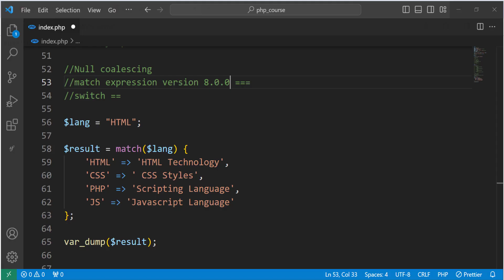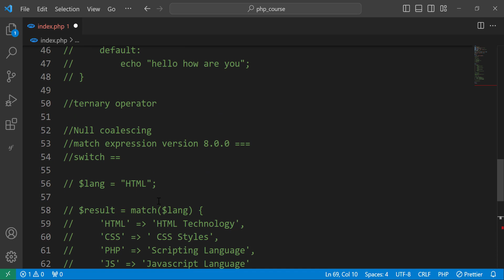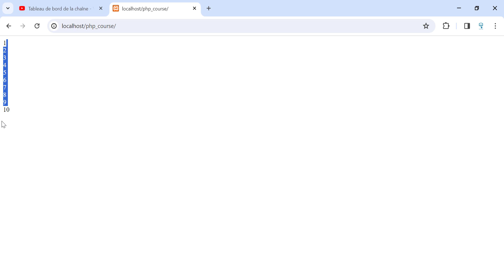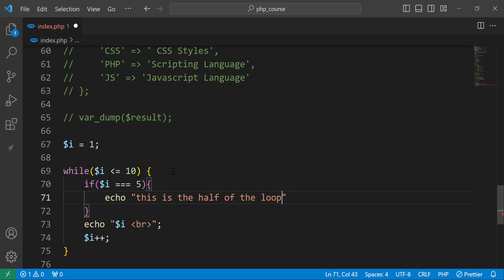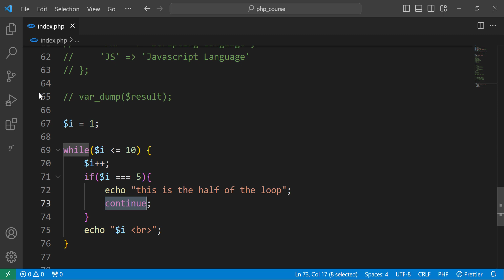PHP Course For Beginners -16- ( PHP Loops (While Loop) ) | Moroccan Darija